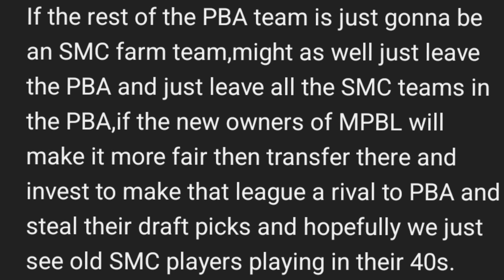REALTALK PBA HATERS | YUNG AYAW MAGPALAKAS ANG SISIHIN NYO | HINDI KASALANAN NA AYAW NILANG NATATALO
Watch your favorite games live for free
get up to 7000 pesos bonus.

To watch and bet for your favorite teams o